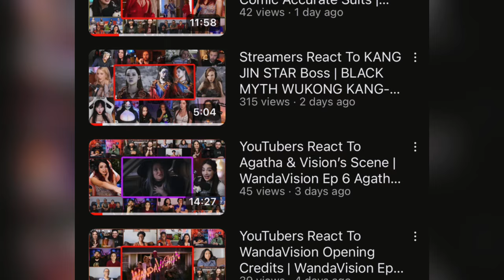YouTubers React To Battle Of The Bastards | Game Of Thrones S6 Ep 9 Starks Vs Bolts Reaction Mashup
• YouTubers React To JON SNOW & SANSA Reunite | Game Of Thrones S6 Ep 4 Scene Reaction Compilation

Reactors :
- Imon Snow
- Blind Wave
- The Normies
- Natalie Gold
- Spartan & Pudgey
- DON’T TRUST HANNAH
- Cinema Gek
- Nikki & Steven
- Mary Cherry
- Sean TankTop
- RTTV

• YouTubers React To SeasSmoke Choose Adam As His Rider In House Of The Dragon S2 Ep 6

• YouTubers React To Daemon’s Weird Dream With Mom In House Of The Dragon S2 Ep 5

• YouTubers React To Alicent & Criston Cole Sex Scene In House Of The Dragon S2 Ep 1

1- Please  👏
3- Like ❤
4- Share